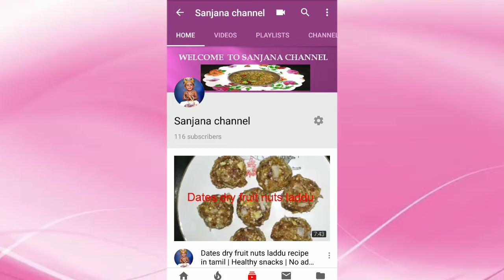Thattai recipe in tamil | How to prepare thattai in tamil | Indian Snacks recipe in tamil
How to prepare thattai in tamil | Indian Snacks recipe | Thattai recipe in tamil.

Sanjana channel.